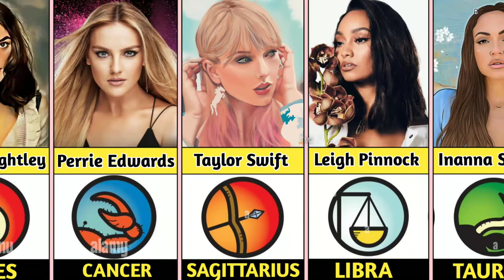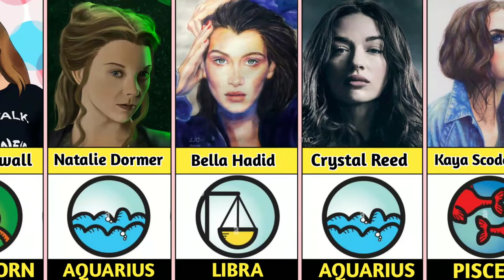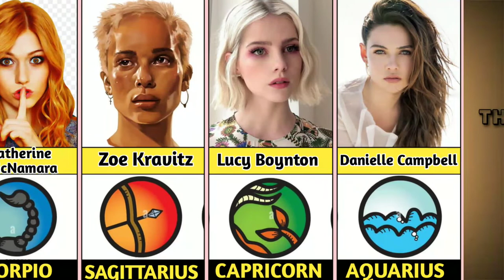Hottest female Celebrities and their Zodiac sign !!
Hottest Celebrities (Female) and their Zodiac sign !!

Have you ever wonder what's the Zodiac sign of your favourite celebrity or which celeb has same Zodiac sign as mine. If yes, then your search is over. Today we come up with the list of top 36 celebrities (female) with their Zodiac sign they possess.

Women of the zodiac, rejoice! With this list of 36 hottest female stars in the world by your side, you’ll undoubtedly locate the person you’re looking for. From actresses and models to singers and athletes, we’ve got your back all in one place (so there’s no need to search all over Pinterest or Instagram). Here’s an article featuring women that think they are attractive and share your zodiac sign.

Each person’s interpretation of the zodiac signs is unique. Comment down your zodiac sign and the celebrity who matches your sign.

CELEBRITIES AND THEIR ZODIAC SIGN !!

Emma Watson (Aries)
Gigi Hadid(Taurus)
Angelina Jolie (Gemini)
 Jennifer Lawrence (Leo)
Zendaya (virgo)
 Keira Knightley (Aries)
 Perrie Edwards (Cancer)
Taylor Swift Sagittarius
 Leigh-Anne Pinnock (libra)
 Inanna Sarkis (Taurus)
 Scarlett Johansson (scorpio)
Jessica Chastain (Aries)
Eleanor Tomlinson (Taurus)
Jade Thirlwall (Capricorn)
 Natalie Dormer (Aquarius)
Bella Hadid (Libra)
 Sophie Turner (pisces)
 Ariana Grande (cancer)
Jesy Nelson (Gemini)
Madelaine Petsch (Leo)
Lili Reinhart (virgo)
 Selena Gomez (cancer)
Natalie Portman (Gemini)
Emilia Clarke (scorpio)
Demi Lovato (leo)
Katheryn Winnick (Sagittarius)
Dove Cameron (Capricorn)
Jaylen Barron (virgo)
Crystal Reed (Aquarius)
Kaya Scodelario (pisces)
Kate Winslet (Libra)
Lindsey Morgan (pisces)
Katherine McNamara (scorpio)
Zoe Kravitz (Sagittarius)
Lucy Boynton (Capricorn)
Danielle Campbell (Aquarius)

The images used in this video are taken from different websites, so if anyone who own these images plan to claim copyright over these images or want credit ( anything like that) can contact us.